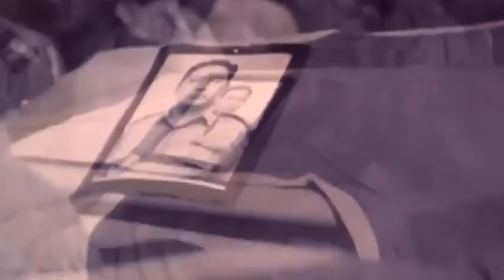INILAH LEDEKAN DN AIDIT PADA AH. NASUTION SEBELUM G30S MELETUS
Sejarah mencatat, enam jenderal serta satu perwira pertama TNI AD menjadi korban peristiwa G30S/PKI pada 1965. Namun sebelum peristiwa itu meletus banyak pertanyaan tentang hubungan para Jenderal tersebut dengan dedengkot partai yang dituding sebagai biang kejadian. Salah satunya terkuak Ucapan DN. Aidit kepada AH. Nasution

www. keephistoryalive.id